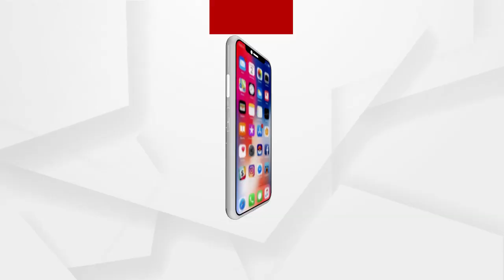We don't have any trust on Odisha police: Pihu's mother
ଓଡିଶା ପୋଲିସ୍ ଉପରେ ଭରସା ନାହିଁ: ପିହୁର ମାଆ
ଶୁଣନ୍ତୁ କଣ ପ୍ରତିକ୍ରିୟା ରଖିଛନ୍ତି ଯାଜପୁରର ନିଖୋଜ ଥିବା ଶିଶୁ ପିହୁର ମାଆ...